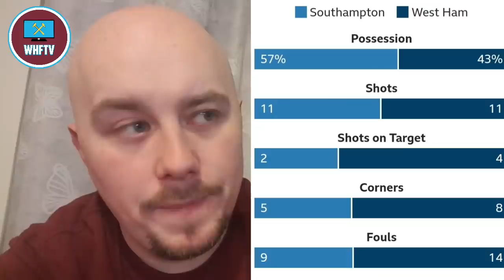Southampton 0-1 West Ham "Looks like Pellegrini's Staying For Now" Instant Match Reaction